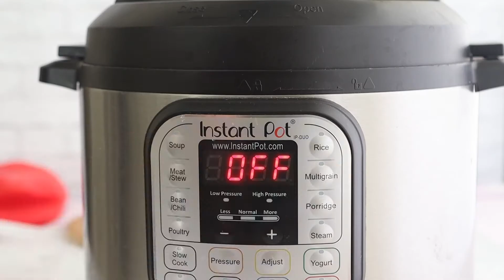CHICKEN FRIED RICE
Never have day old rice to make fried rice with? Make this super easy, one pot chicken fried rice in the Instant Pot. It just takes about 30 minutes, and is great for leftovers.

Grab the recipe: